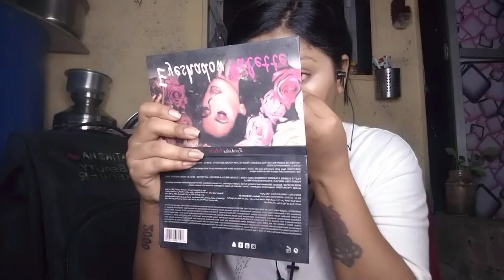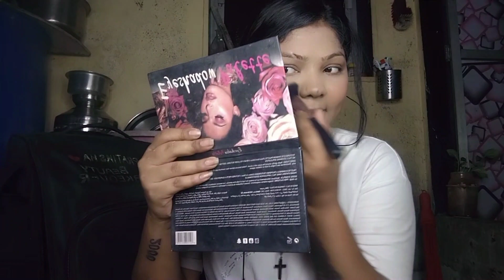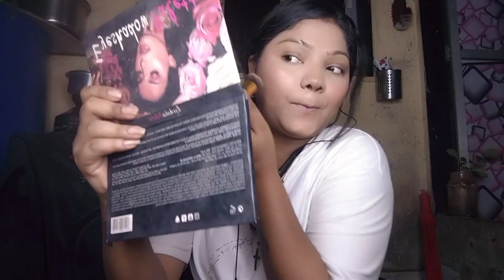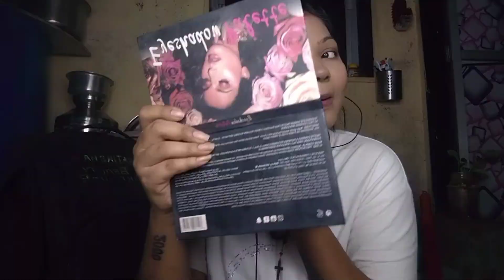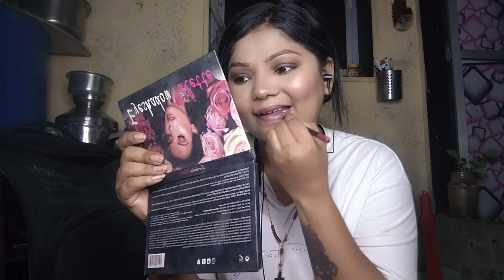Expensive VS Affordable Makeup challenge 🤪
Fashion: GetStyledWithAmazon AmazonFashion AmazonHaul AmazonHeadto Toe AmazonInfluencer Program

Beauty: GetStyled WithAmazon

Higher Brand Vs affordable Makeup look

Higher Brand Vs affordable makeup

Higher Vs affordable Makeup

Makeup challenge With higher vs affordable makeup Higher Brand makeup look Challenge

affordable Brand Makeup look Challenge Makeup challenge

Makeup Challenge With affordable products Makeup challenge With Cheapest makeup